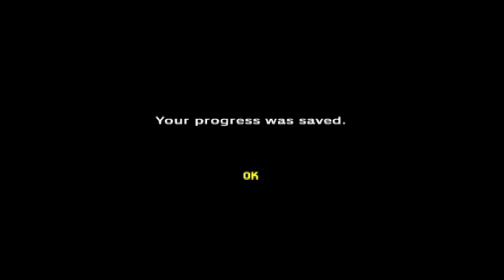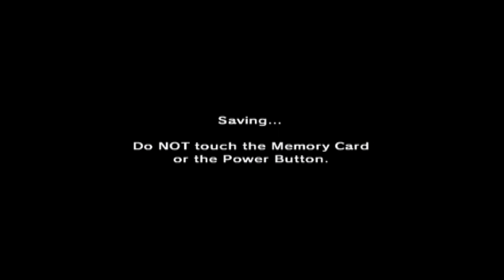Der Wüsten Tempel! Lets Play The Legend of Zelda: Ocarina of Time #14 (German / Deutsch)